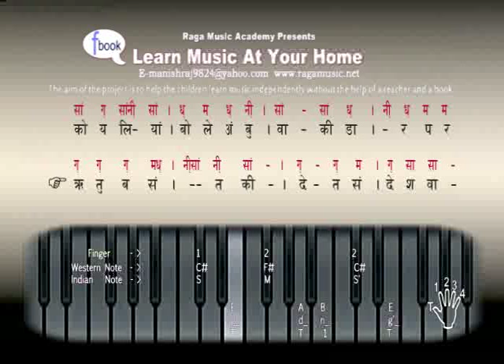Bast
Raag Malkauns, Koyaliya Bole Amuva Ki Daar Par - Learn And Sing
" LEARN MUSIC AT YOUR HOME"
NO BOOK AND NO MUSICIAN IS REQUIRED.
" LIVE KEYBOARD AND SINGING KARAOKE FIRST TIME IN INDIA "

everyday u will see new raag sample...

"No education can be complete without the arts and creativity playing a central role in a child's life."
About
Music Education For Every Child!
Mission
The mission of Education Through Music-learn Music At Your home is to promote and provide music education in the curricula of disadvantaged schools as a means to enhance students' academic achievement and creative and overall development.
Company Overview
Education Through Music-Learn Music At your Home is an independent nonprofit that puts music back into the curriculum for thousands of kids in County. We believe every child should have access to a well-rounded education, one that includes music and the arts.

we will make programs of your if you send us the Indian notation